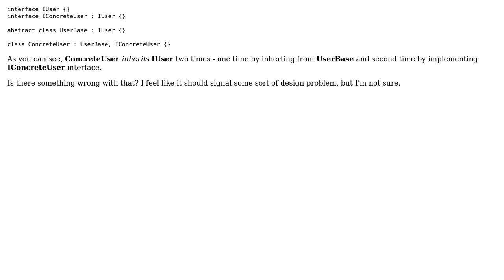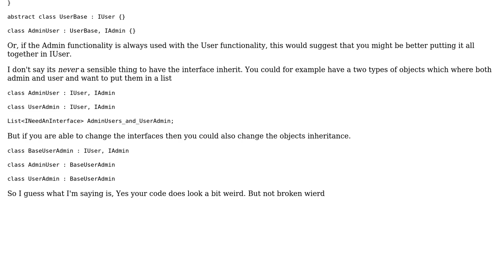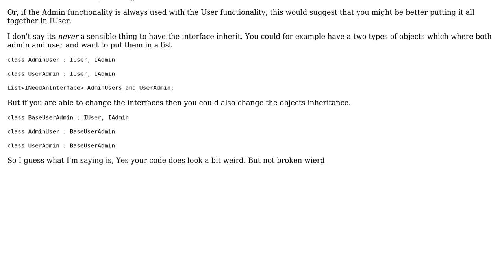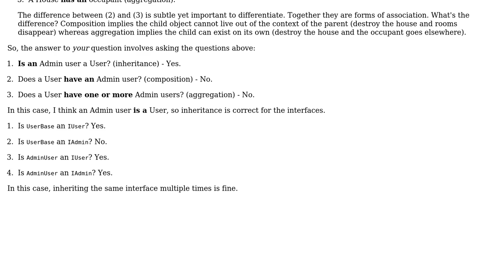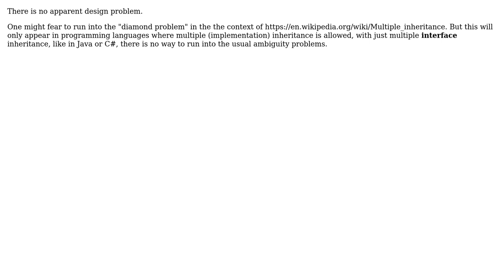Is there something wrong with having one interface to be implemented multiple times in...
Software Engineering: Is there something wrong with having one interface to be implemented multiple times in inheritance chain?

With thanks & praise to God, and with thanks to the many people who have made this project possible! | Content (except music & images) licensed under CC BY-SA | Music | Images & others | With thanks to user Phil M user Pavel T. user JimmyJames user Greg Burghardt user Ewan user Doc Brown and the Stack Exchange Network Trademarks are property of their respective owners. You are responsible for your own actions.